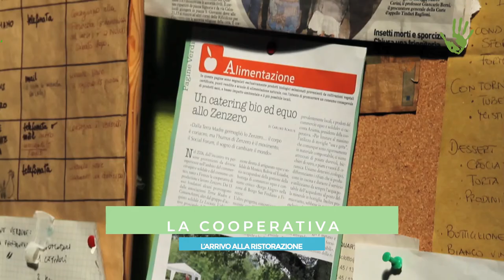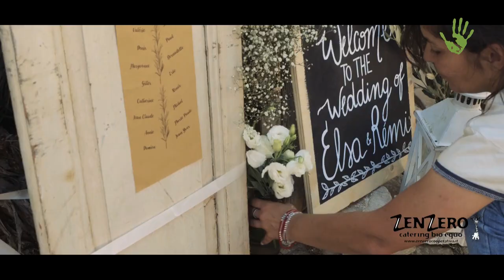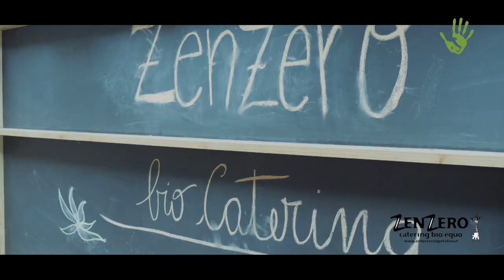Zenzero: il biocatering che promuove i prodotti e l'economia locale – Io faccio così #270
Prodotti agricoli biologici freschi di stagione, il più possibile a km zero e da piccole aziende agricole. Sono questi gli ingredienti alla base del biocatering della cooperativa Zenzero rivolto ad asili nido, feste private, convegni, matrimoni e vari eventi. Lo scopo è quello di sviluppare l’economia territoriale e valorizzare le risorse locali, con un'alta attenzione all'impatto ambientale, sociale e culturale.

Intervista: Daniela Bartolini e Andrea degl'Innocenti
Riprese: Daniela Bartolini
Montaggio: Paolo Cignini
Immagini di copertura: Cooperativa Zenzero